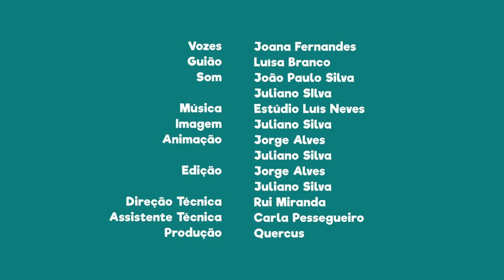FNT03E14 - PN do Alvão: Salamandra de pintas amarelas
Sabias que nesta área protegida podemos encontrar uma salamandra às pintas amarelas?